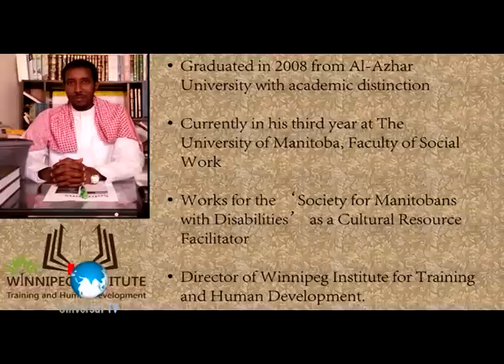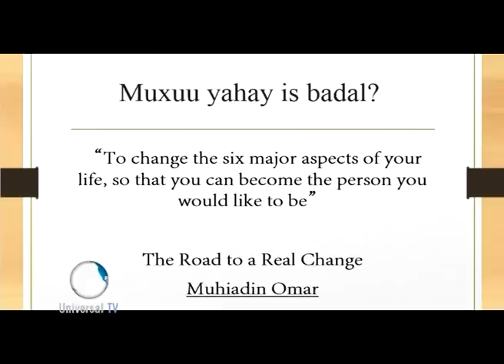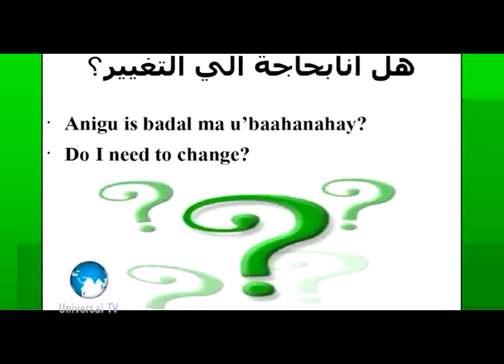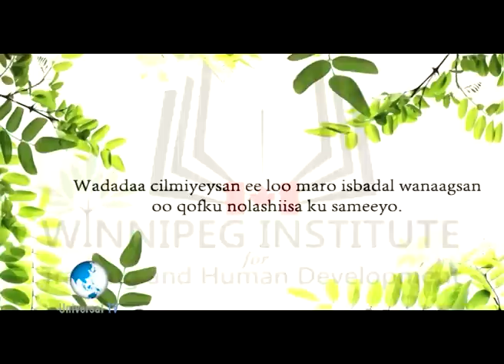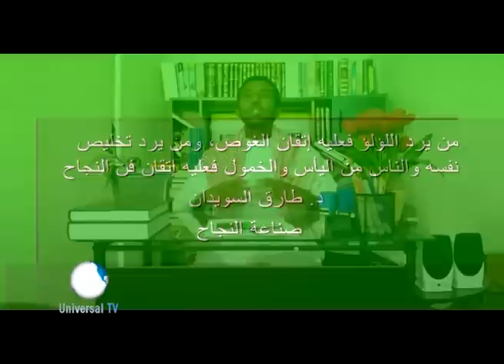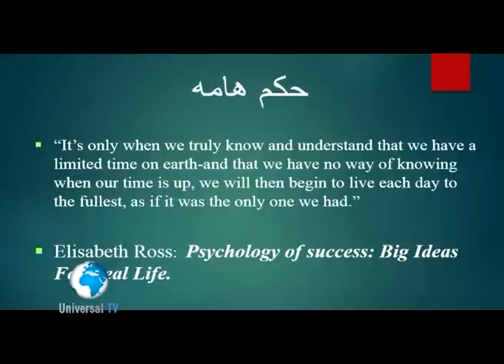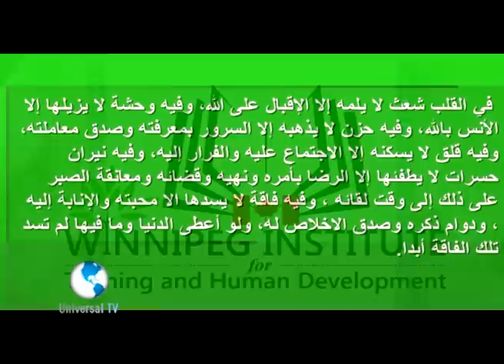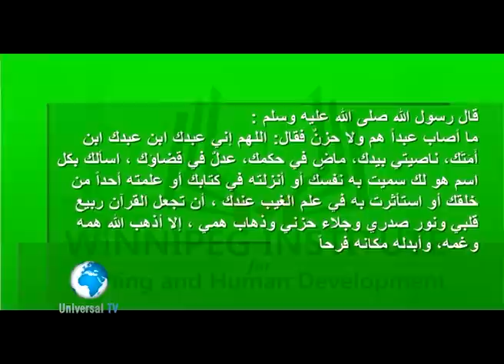wadada cilmiyeysan ee loo maro isbadal wanaagsan